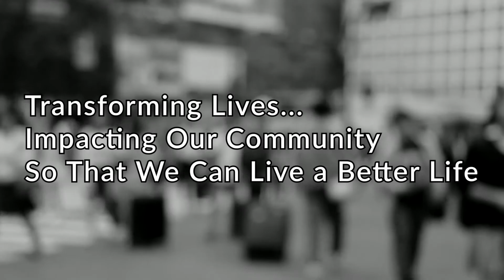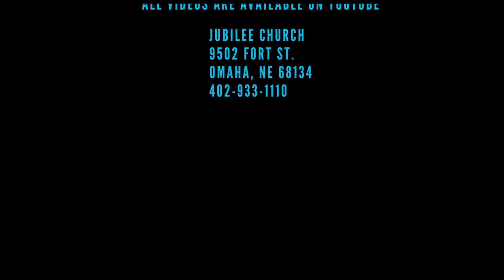YOUR DAILY DOSE - NOVEMBER 6, 2020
Joshua 3:3-4
Let the Word of God be a lamp for your path!